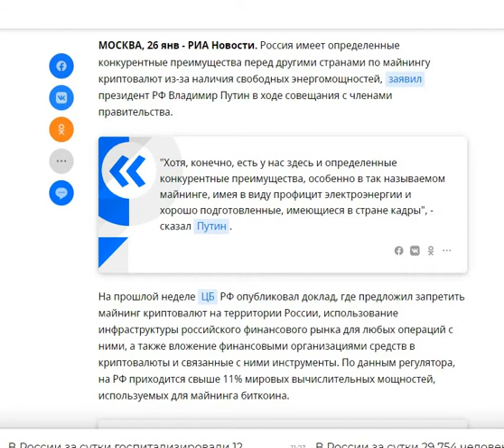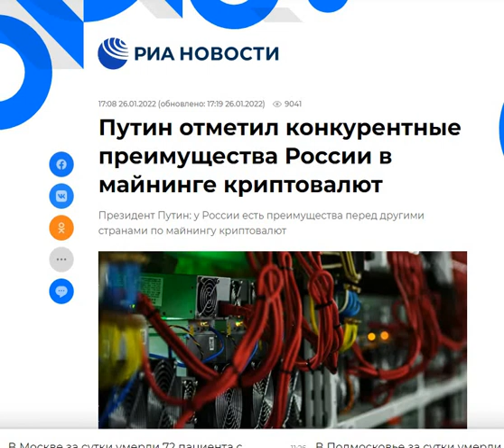Криптанаша? Конкурентные преимущества России в криптоиндустрии: воспользуемся или побоимся?